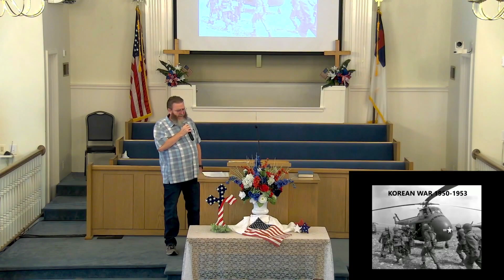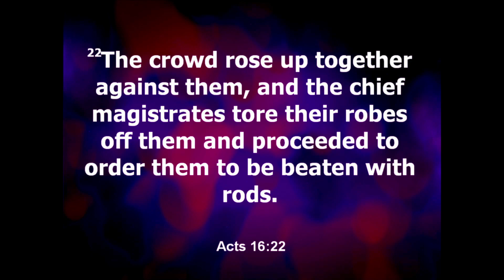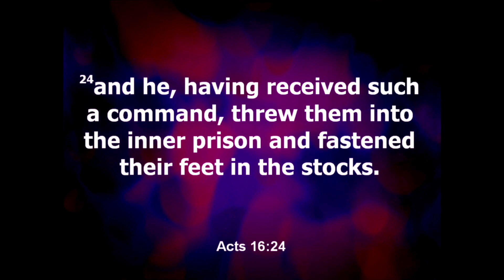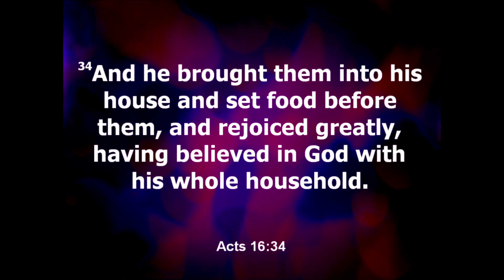LMBC 26 May 2024 Sunday Morning Service